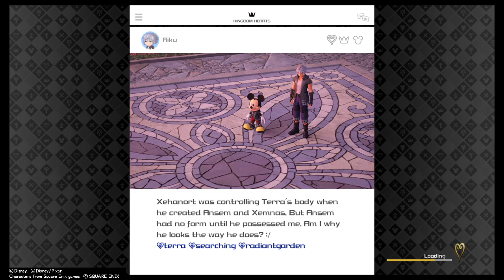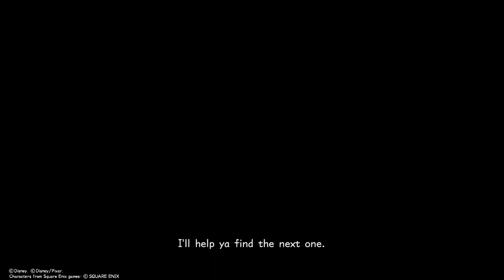All Lucky Emblems in Olympus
The reason why it took too long was because I was going back and forth from my phone to the game. I legitimately didn't think I was going to get it all one video. And while it should've been before the ones in Twilight Town, and since I was in Twilight Town at the time, I thought it would be alright if I get them first rather than going back.

Anyways, I hope you enjoyed this video. It will later be put on a playlist called "Kingdom Hearts 3: Lucky Emblems in Olympus."